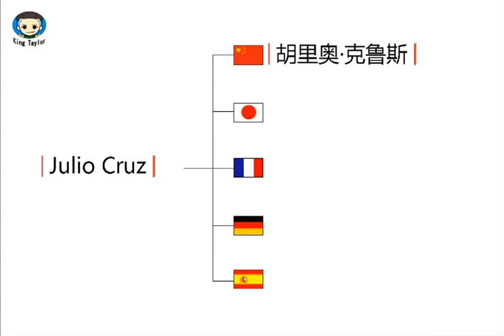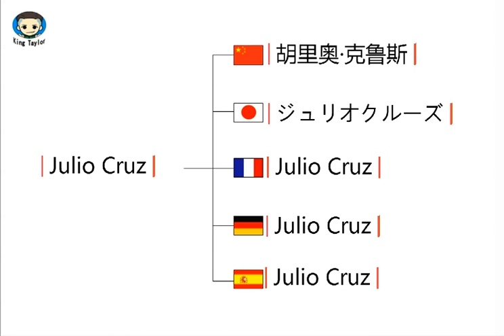How to pronounce Julio Cruz in German，French，Japanese，Chinese and Spanish